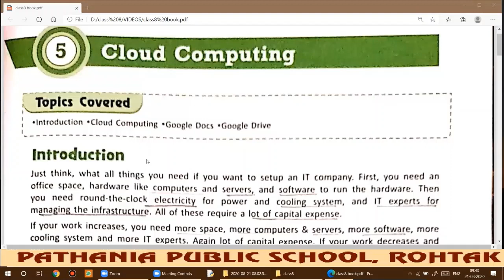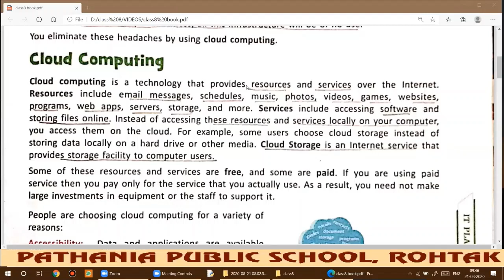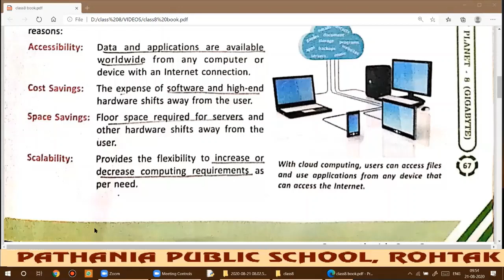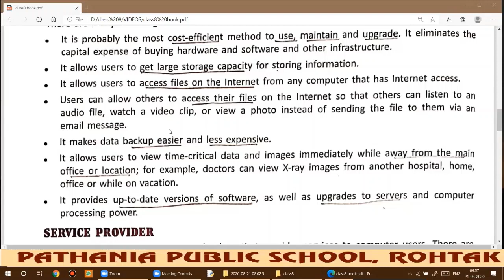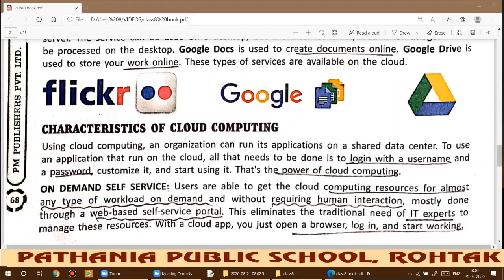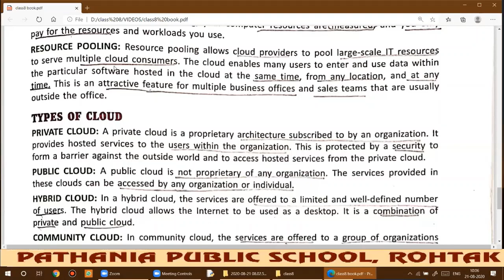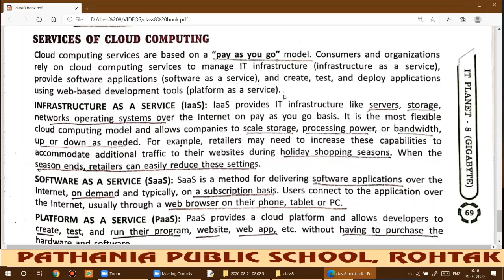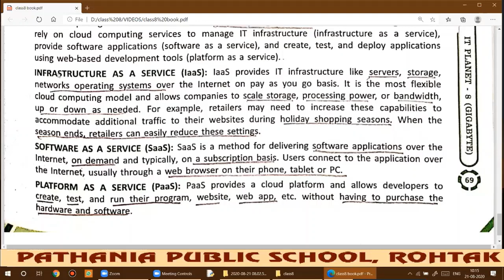Class 8;REVISION VIDEO;Ch-5 Cloud computing-Introduction,services, advantages,characteristics;Part-1